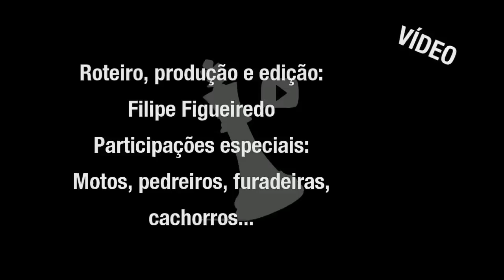Dica de livro: Idade Média e os reis com poder de cura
O vídeo de dicas de livro de hoje está atrasado e atende comentários que pediram um livro mais avançado sobre Idade Média no último Cinema e História

OUTRAS DICAS SOBRE IDADE MÉDIA

Livro A Idade Média explicada aos meus filhos, de Jacques Le Goff

Dicionário de Idade Média de H.R. Loyn, para baixar em PDF

Moderação nos comentários: Neonazismo, racismo e apologia criminosa não serão toleradas, com comentário apagado e usuário bloqueado. Comentários agressivos sem a opção "responder" habilitada serão apagados. Comentários que ofendam outros usuários serão apagados.